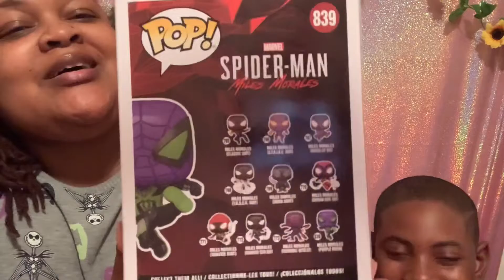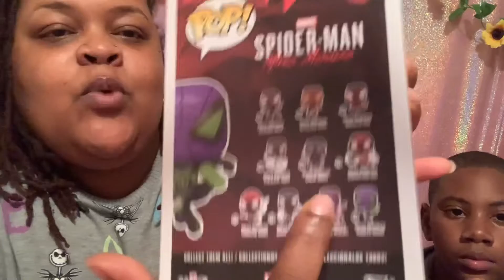Spider Man Funko Pop Review